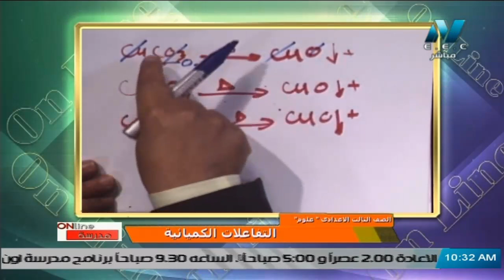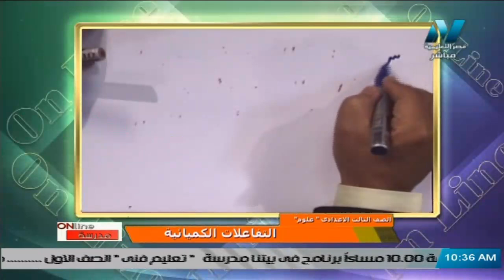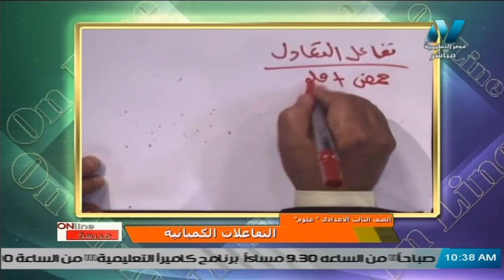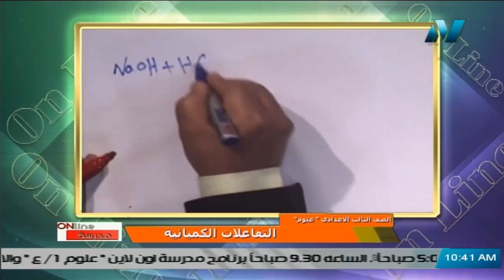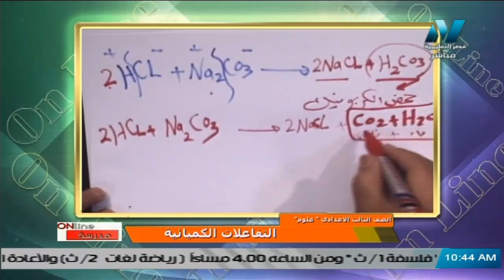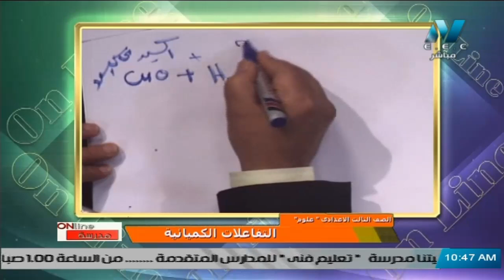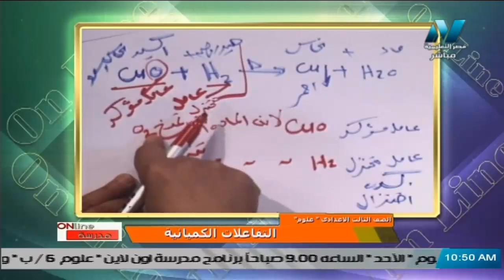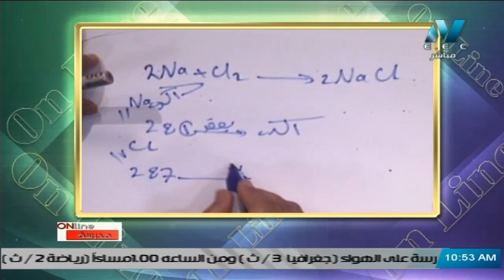علوم للصف الثالث الاعدادي 2021 ( ترم 2 ) الحلقة 2 – التفاعلات الكيميائية